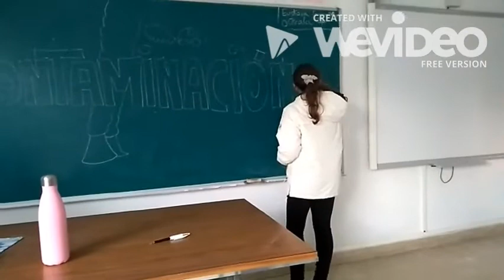Tiempo de actuar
Vídeo sobre la contaminación
Santa Teresa Ikastetxea 1ºEso

Santa Teresa Ikastetxea 3º ESO
Festival de Clipmetrajes de Manos Unidas